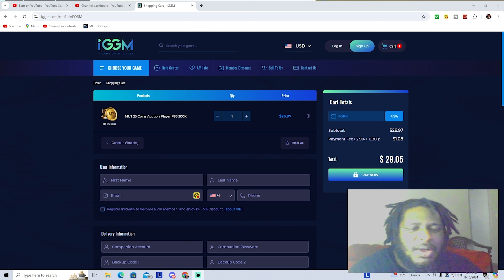Grinding Ranked To The Top 100! INSANE REWARDS *NEW SERIES*